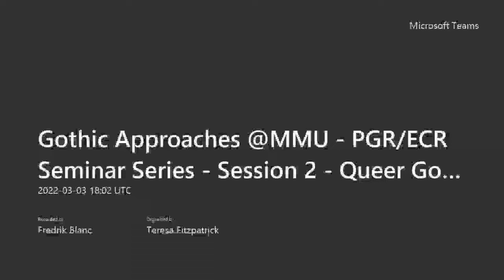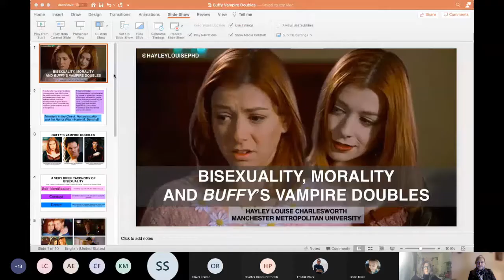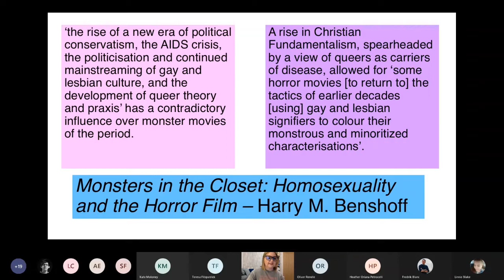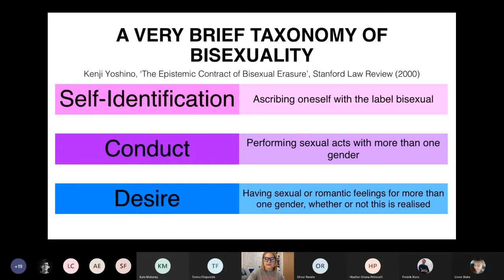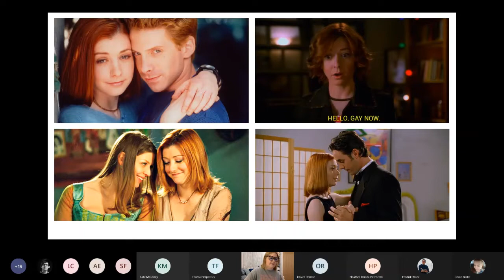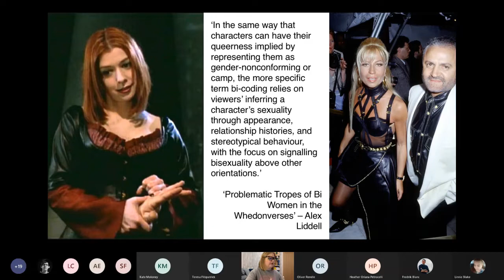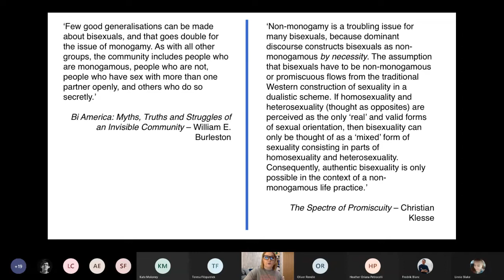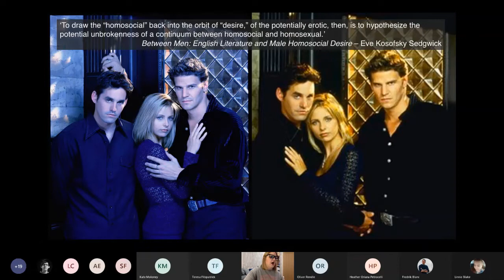Gothic Approaches PGR/ECR Seminar Series - Session 2: Queer Gothic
The MMU Gothic Approaches PGR/ECR Seminar Series is a monthly event that offers post-graduate students the opportunity to showcase their research topics and the innovative approaches being developed at Manchester Metropolitan University. Each event focuses on a particular theme or field of enquiry and aims to foster discussion and collaboration through expanding PGR/ECR networks.

The second session focused on the topic of the Queer Gothic and featured the following papers:

Hayley Charlesworth, 'Bisexuality, Morality, and Buffy's Vampire Doubles'

Dr Heather O. Petrocelli, 'In Conversation: Horror Film and the Queer Spectator - Queerness, Genre and Drag Performance' (only Q&A available)

Gothic Approaches is led by Fredrik Blanc, Alicia Edwards, Teresa Fitzpatrick, Kate Moloney and Oliver Rendle.